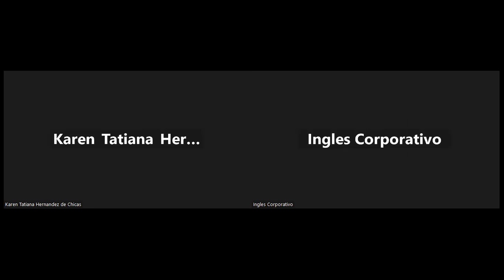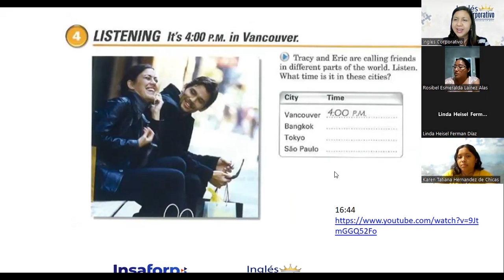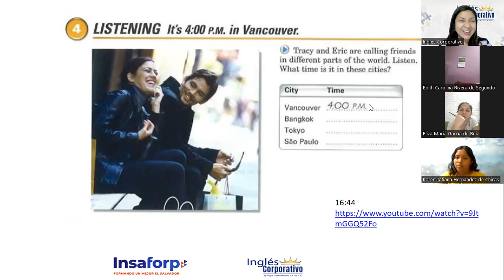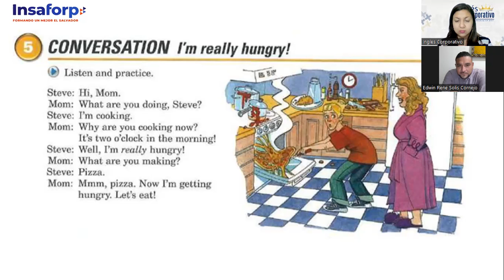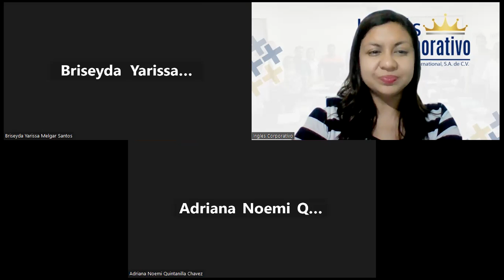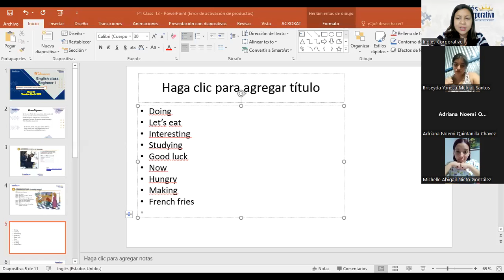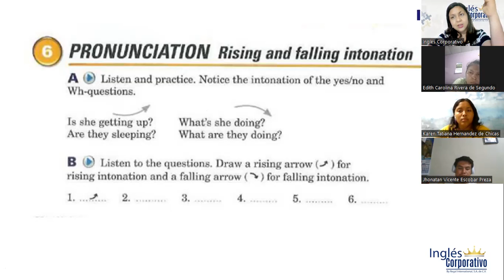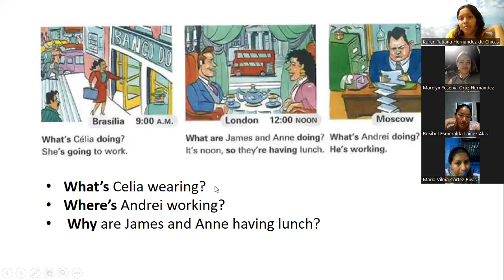#13-9/05/23-FI-REGAL-04-CHICAS-Wh questions present continouos